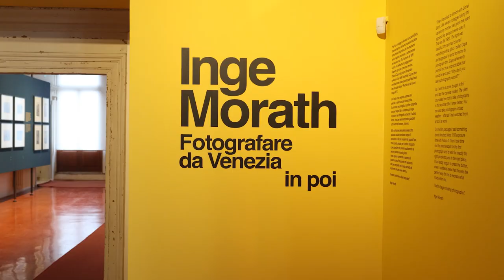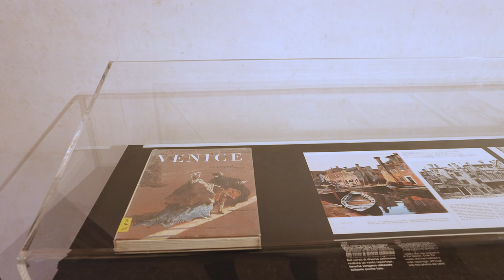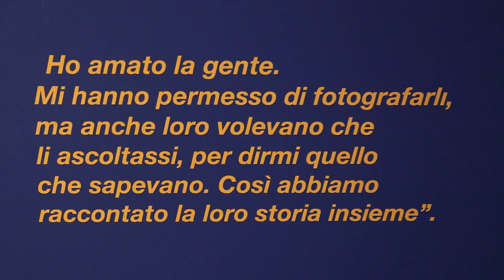Inge Morath. Fotografare da Venezia in poi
Nel centenario della nascita, Palazzo Grimani a Venezia celebra Inge
Morath, prima donna fotografa dell’agenzia Magnum, con una sezione
inedita per l’Italia dedicata proprio alla città lagunare dove la sua
carriera ebbe inizio. Nel video, che racconta la mostra, anche una breve
conversazione tra Marco Minuz e il curatore Kurt Kaindl

Servizio di Francesca Boccaletto e Massimo Pistore
Riprese e montaggio: Massimo Pistore
Traduzione: Elisabetta Tola